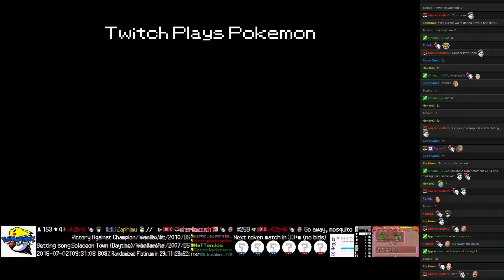Twitch Plays Pokémon Battle Revolution - Match #48301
Match #48301 [Blue: Steelix, Whiscash, Giratina] vs [Red: Lairon, Groudon, Stunky]